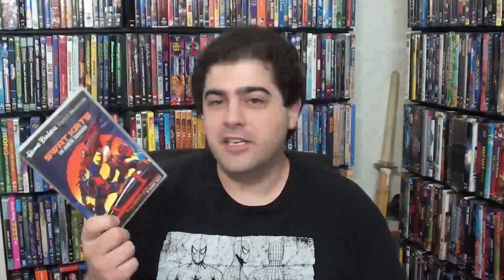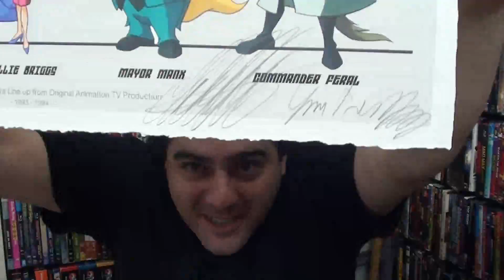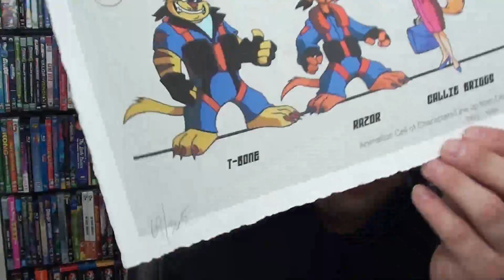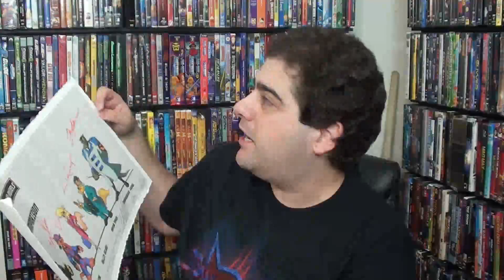Unboxing SWAT Kats Revolution Kickstarter Perks